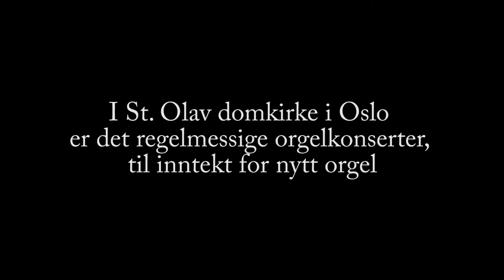Orgelkonserter i St. Olav domkirke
St. Olav domkirkemenighet i Oslo inviterer jevnlig til orgelkonserter. Konsertene fremføres både av domorganist Otto Christian Odland og av domkantor Vegar Sandholt.

Det er gratis entré, men det tas opp kollekt til et fond som skal brukes til anskaffelse av et nytt kirkeorgel. Gi ditt bidrag til konto 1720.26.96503, merk giroen "Orgel"!

I forbindelse med konserten 24. juni 2015 snakket vi med Otto Christian Odland om konsertserien, om nåværende orgel og om dagens konsertprogram, som besto av følgende verker:

Preludium & fuge i e-moll (BWV 548), Johann Sebastian Bach (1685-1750)

Andante i F-dur (K616) Wolfgang Amadeus Mozart (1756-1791)

Finale fra symfoni no. 6, Charles-Marie Widor (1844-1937)

Neste konsert kommer onsdag 1. juli kl 11:30 (etter messen). Da fremfører Odland hele Widors sjette symfoni. Vel møtt!